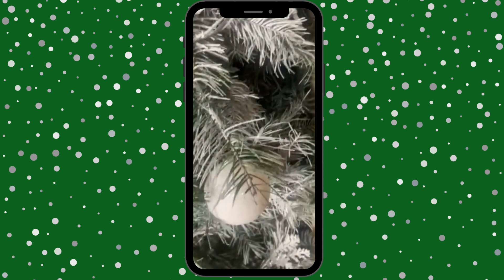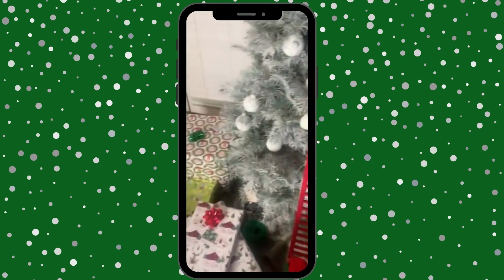WINTER WONDERLAND 2022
Welcome back to Speaking For Life With Tamara
Enjoy this short video showing you my beautiful Christmas Tree.
Social:
( Podcast Instagram ) : speakingforlifepodcast
Linktr.ee: speakingforlifewithtamara
Podcast: Speaking For Life With Tamara Spicer